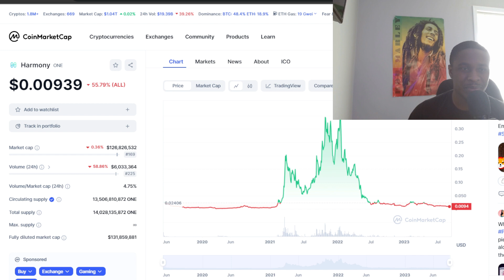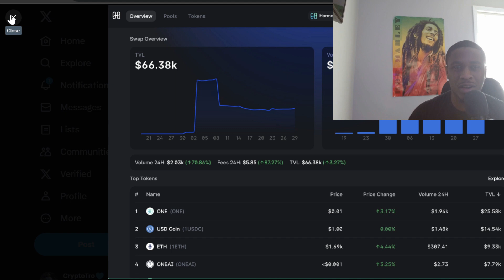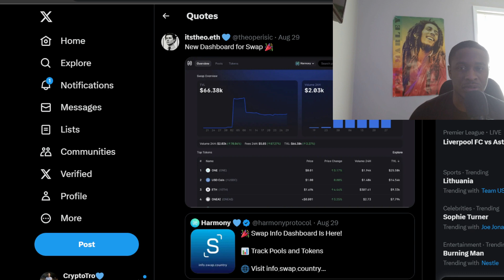Harmony ONE Defi Growing ? Harmony One News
In this video, we are thrilled to delve into the exciting revival of Harmony One DeFi, presenting a captivating growth story. Join us as we navigate through the recent developments, astounding advancements, and promising opportunities that Harmony One offers in the decentralized finance space.

As the DeFi landscape continues to evolve, Harmony One has reemerged as a significant player, captivating investors and enthusiasts alike. This resurgence has taken the community by storm, igniting curiosity and fueling optimism.

Throughout this in-depth exploration, we will uncover the key factors contributing to the recent surge in Harmony One DeFi's popularity. From remarkable technological innovations to robust infrastructures, we'll shed light on the foundation that gives Harmony One an edge in the competitive DeFi market.

Furthermore, we will analyze the various decentralized applications (DApps) and projects flourishing within the Harmony One ecosystem. Witness firsthand the abundant opportunities and distinct advantages that these projects bring to the table.

Join us as we interview industry experts, thought leaders, and passionate community members dedicated to further propelling the growth of Harmony One DeFi. Gain insights and perspectives that will assist you in understanding the immense potential this project holds.

Prepare to witness the power of collaborative minds working synergistically toward building a thriving DeFi ecosystem.